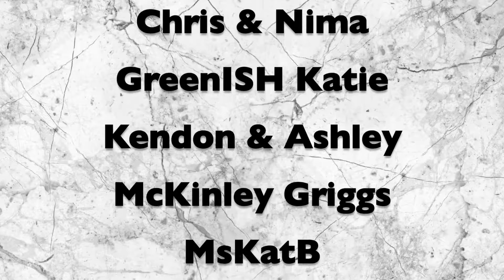They Are A Reason Not An Excuse ⎹ Shoutouts part 7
Our goal is 1,000 Crew Members by Feb. 20th, 2018
Help keep us Monetized!